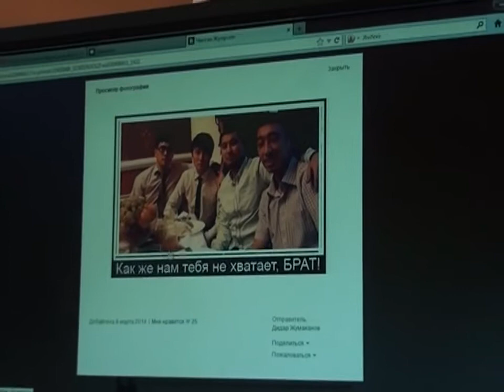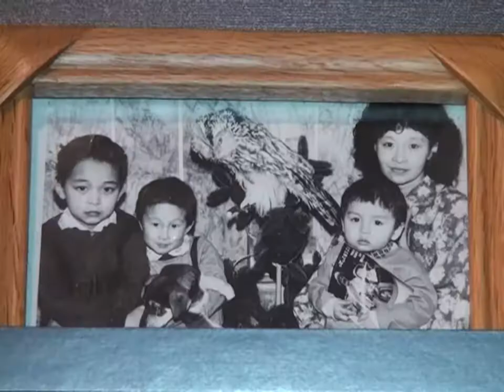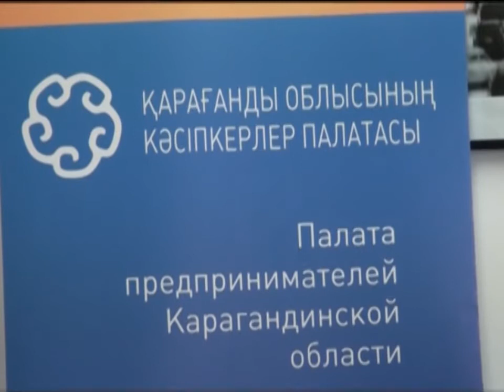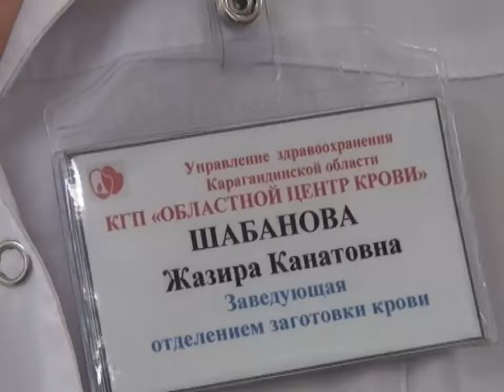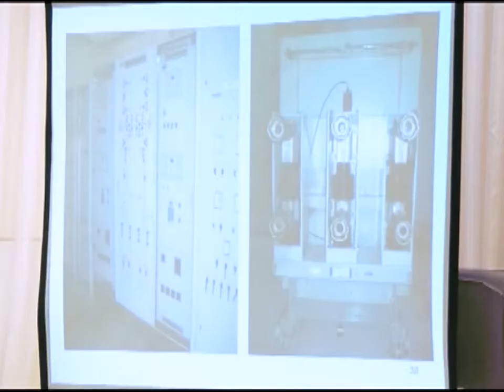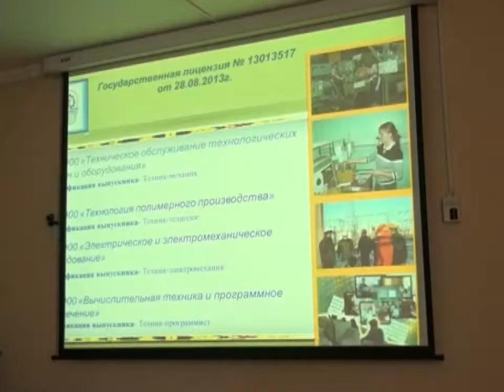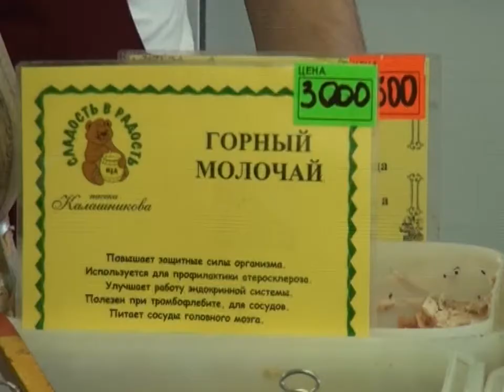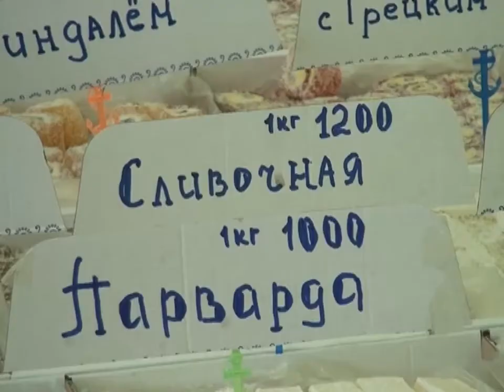Бірінші Қарағанды телеарнасының жаңалықтары - 12/03/2014